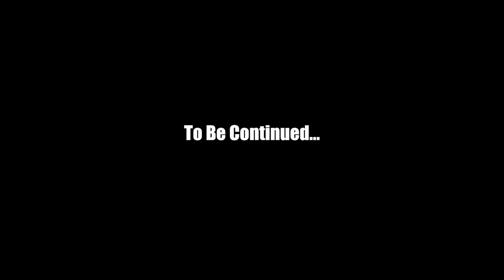Studio Vlog Hoodrich Pablo Juan x Drug Rixh Peso x Yung Mal x Lil Quill [ Shot By: @ChanceGlobal ]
Drugrixh studio vlog
Shot by
Follow @ChanceGlobal